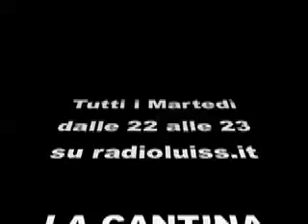La Cantina Jazz su RadioLuiss.it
Un programma radiofonico direttamente da Mos Asley! Jazz, dalla storia all'attualità. Conduce Francesca Marzo.
Tutti i giovedì, dalle 20 alle 21...su radioluiss.it